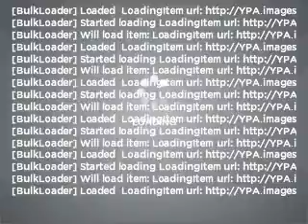2002 Mercedes-Benz CL-Class - Phoenix AZ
Year: 2002
Make: Mercedes-Benz
Model: CL-Class
Trim: CL500
Engine: 5.0 liter 8 cylinder 24 valve
Transmission: 5-Speed Automatic
Color: White
Mileage: 60830
Address:
1144 E Camelback Rd